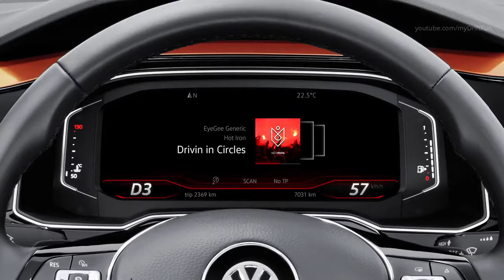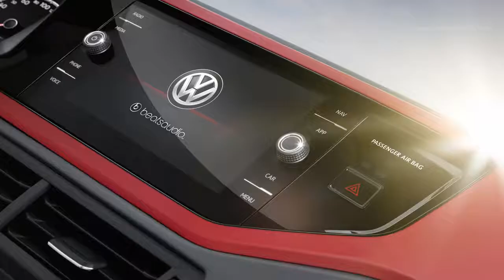2018 Volkswagen Polo and Polo GTI - Drive, Interior and Exterior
2018 Volkswagen Polo and Polo GTI - New Generation of the Best-Seller
CAR TV Plus - News - New Models - For Sale - Photos - New Cars - First Ride